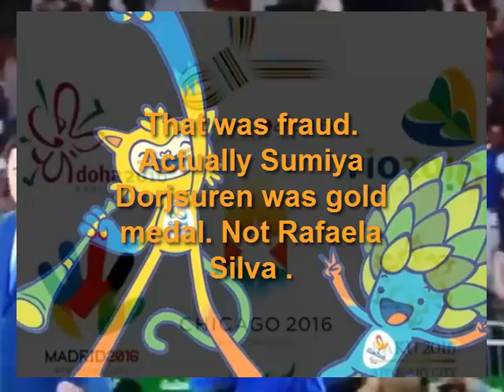Rafaela Silva vs Sumiya Dorjsuren, for gold medal of Rio 2016 in the women's 57kg Judo. HANSOKU.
Rafaela Silva vs Sumiya Dorjsuren, for gold medal of Rio 2016 in the women's 57kg Judo. HANSOKU MAKE